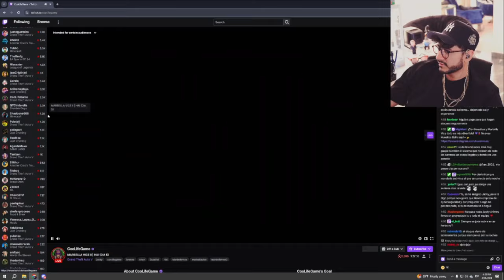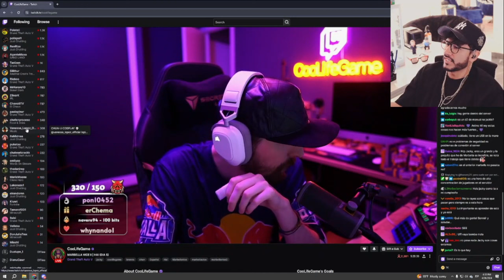Zein Entra al Directo de Jacky por la Caída del Server de Marbella Vice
Canal de fans de zein, puedes seguirlo en sus redes oficiales ♥